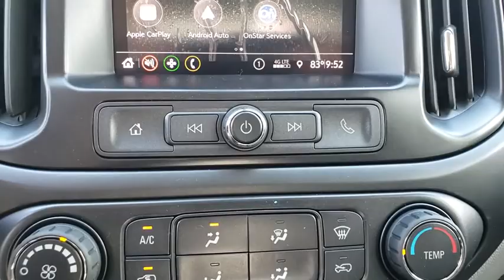2020 Chevrolet Colorado New Smyrna Beach, Port Orange, Edgewater, Daytona Beach, Deland, FL 1131127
Shadow Gray Metallic New 2020 Chevrolet Colorado available in New Smyrna Beach, Florida at New Smyrna Beach Chevy. Servicing the Port Orange, Edgewater, Daytona Beach, Deland, FL area.
2020 Chevrolet Colorado 2WD Work Truck - Stock#: 1131127 - VIN#: 1GCHSBEA7L1131127

*LIFETIME WARRANTY - UNLIMITED TIME & MILES* $3,993 off MSRP! New Price!2.5L I4 DI DOHC VVT Shadow Gray Metallic 2020 Chevrolet Colorado Work Truck RWD 6-Speed Automatic Price includes: $1,250 - GM Consumer Cash Program. Exp. 10/31/2019, $250 - GM Extended Family Card and Buypower Card Bonus Cash Offer. Exp. 10/31/2019, $1,500 - GM Lease Loyalty Towards Purchase Private Offer. Exp. 10/31/2019
ENGINE  2.5L I4  DI  DOHC  VVT  (200 hp [149.0 kW] @ 6300 rpm  191 lb-ft of torque [259 N-m] @ 4400 rpm) (STD),WORK TRUCK PREFERRED EQUIPMENT GROUP  includes standard equipment,LPO  CARGO AREA LAMPS,REAR AXLE  4.10 RATIO,TIRE  COMPACT SPARE T175/90D18  BLACKWALL  (STD),TAILGATE  EZ-LIFT AND LOWER,GVWR  5400 LBS. (2449 KG)  (STD),THEFT-DETERRENT SYSTEM  UNAUTHORIZED ENTRY,TIRES  265/70R16 ALL-SEASON  BLACKWALL  (STD),WHEELS  16 X 7 (40.6 CM X 17.8 CM) ULTRA SILVER METALLIC STEEL  (STD),REMOTE KEYLESS ENTRY  EXTENDED RANGE,4G LTE WI-FI HOTSPOT CAPABLE,SHADOW GRAY METALLIC,CRUISE CONTROL  ELECTRONIC  AUTOMATIC,JET BLACK/DARK ASH  CLOTH SEAT TRIM,SEATS  FRONT BUCKET  (STD),ONSTAR AND CHEVROLET CONNECTED SERVICES CAPABLE,TRANSMISSION  6-SPEED AUTOMATIC  HMD  6L50  (STD),WT CONVENIENCE PACKAGE  includes (ATG) Remote Keyless Entry  (UTJ) theft-deterrent system  (K34) electronic cruise control  (PPA) EZ-Lift tailgate and (A91) Remote locking tailgate,AUDIO SYSTEM  CHEVROLET INFOTAINMENT 3 SYSTEM  7 diagonal color touchscreen  AM/FM stereo. Additional features for compatible phones include: Bluetooth audio streaming for 2 active devices  voice command pass-through to phone  Apple CarPlay and Android Auto capable (STD),TAILGATE  REMOTE LOCKING  (locks and unlocks with key fob),Rear Wheel Drive,Power Steering,ABS,4-Wheel Disc Brakes,Steel Wheels,Tires - Front All-Season,Tires - Rear All-Season,Temporary Spare Tire,Automatic Headlights,AM/FM Stereo,Bluetooth Connection,Smart Device Integration,Bucket Seats,Power Driver Seat,Floor Mats,Floor Mats,Adjustable Steering Wheel,Power Windows,Power Door Locks,Engine Immobilizer,Auxiliary Audio Input,A/C,Passenger Vanity Mirror,Traction Control,Stability Control,Traction Control,Daytime Running Lights,Driver Air Bag,Passenger Air Bag,Front Side Air Bag,Front Head Air Bag,Rear Head Air Bag,Passenger Air Bag Sensor,Back-Up Camera,Tire Pressure Monitor